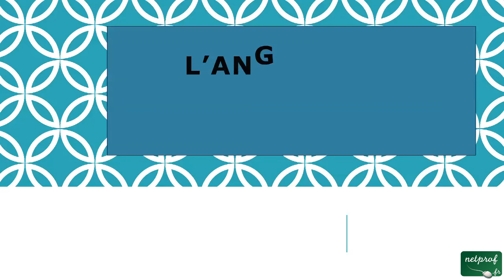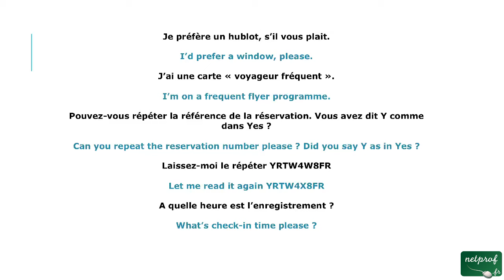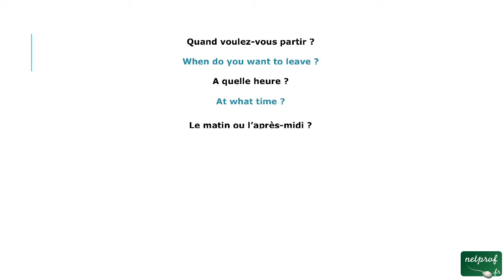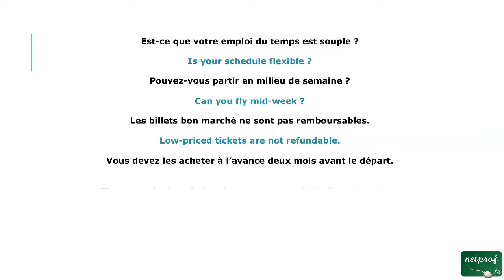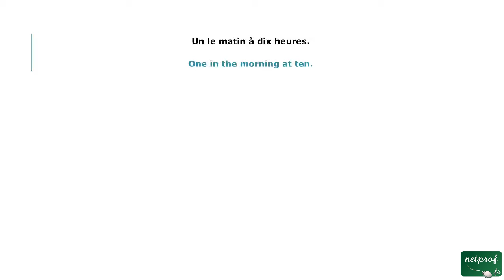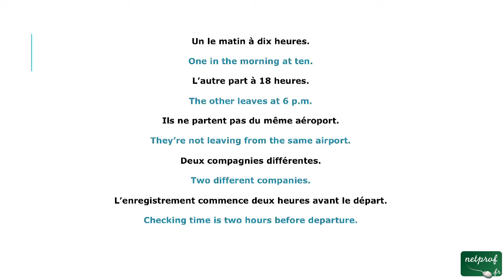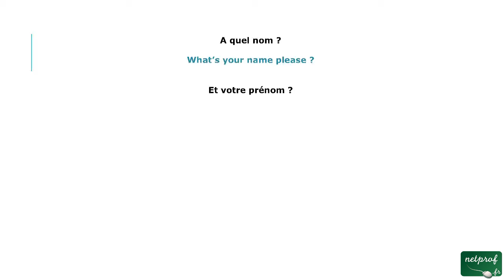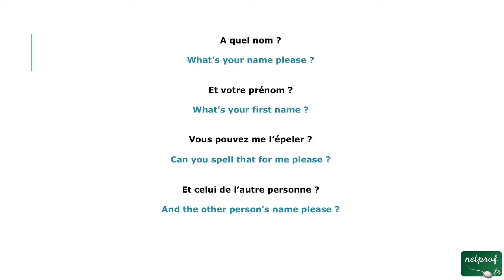21 - Deuxième tutoriel pour Réserver un vol (anglais tel)